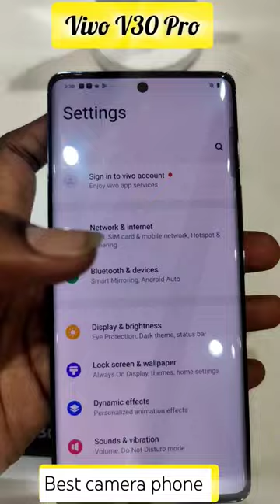Vivo V30 Pro 5g phone, best camera phone, under 30k